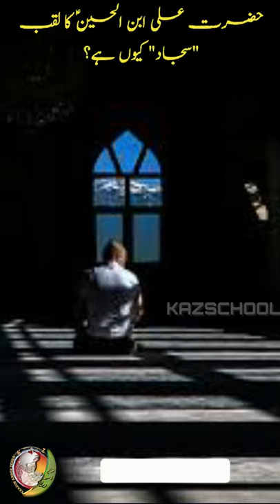Imam Sajjad | Shahadat | imam zain ul abideen status | shia status 2021| imam sajjad as